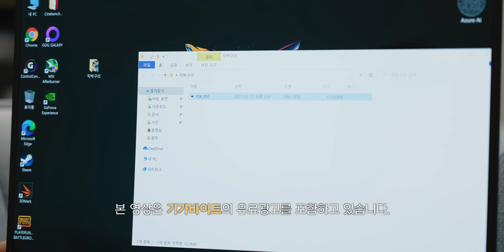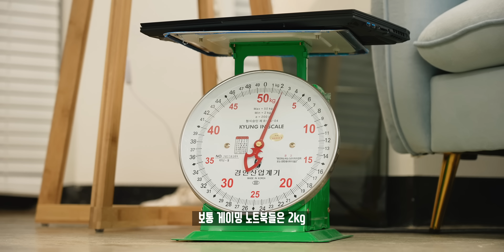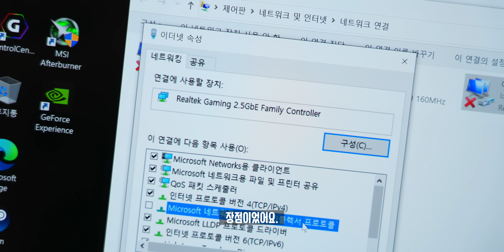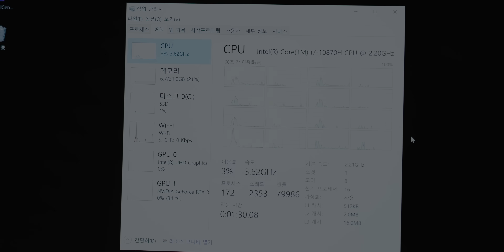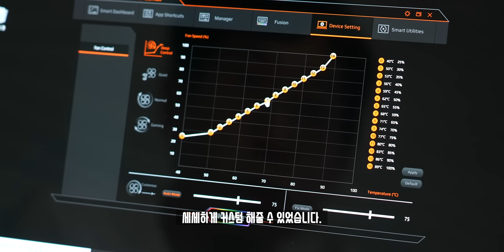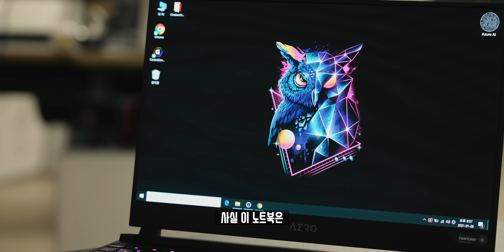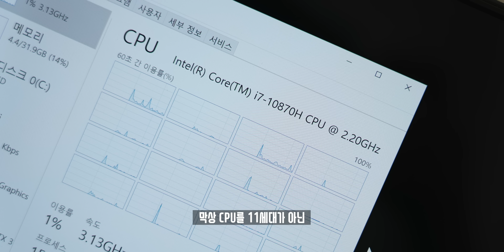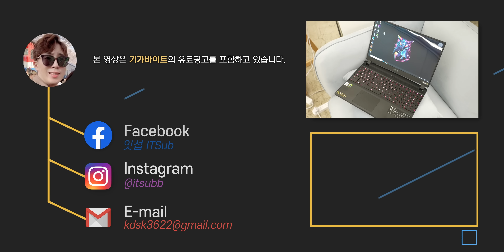쿨링 진짜 무쳤다;; 세계 최초 RTX 3000번대 + 4K OLED 탑재한 기가바이트 AERO 15. 그런데 왜.. 가볍죠?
이번에는 쿨링에 미친 고성능 노트북! 세계최초 RTX 3000번대 시리즈와 4K OLED를 탑재한 기가바이트의 AERO 15에 대해 살펴봤습니다. 최근 초경량화 노트북만 써오다가, 오랜만에 고성능 노트북을 써보니 쿨링이나 화질 등의 만족감이 어마어마했던 제품입니다.

◆ Spec.
모델명 : 기가바이트 AERO 15
프로세서 : 인텔 10세대 i7-10870H
그래픽카드 : 엔비디아 RTX 3070
디스플레이 : 15.6인치 4K OLED Pantone 인증
메모리 : DDR4 32GB 3,200MHz
SSD : NVMe 1TB
무게 : 2kg
배터리 : 99Wh

◆ Timestamp.
00:00 선택은 신중한법
00:13 오프닝
00:36 디자인
03:12 충격적인 쿨링 성능
05:22 성능
08:04 내부 하드웨어 모습
09:31 디스플레이
10:31 사용하면서 느낀 단점?
11:48 마지막 장점 정리!
12:20 오늘의 결론은 무엇!?

◆ Tag.